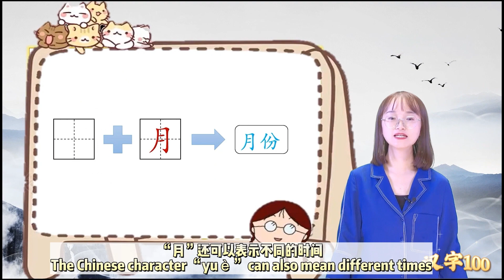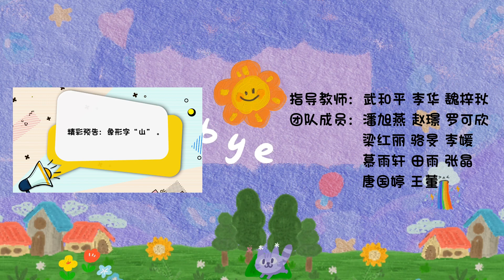Chinese character “月（yuè）”丨What is the moon in Chinese？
What is the moon in Chinese